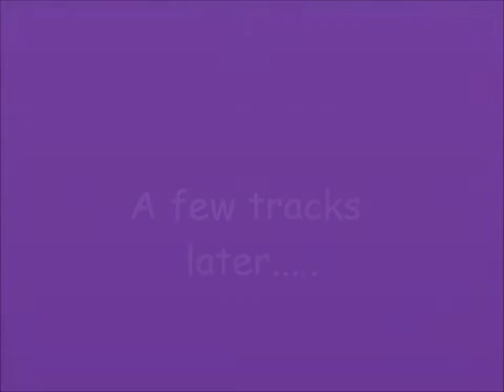Mocha Hair Brazilian straight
Share from TheeMissesSlim  Mocha Hair Virgin Brazilian
Waiting for you to find your beauty!